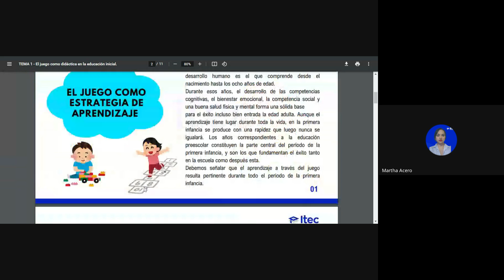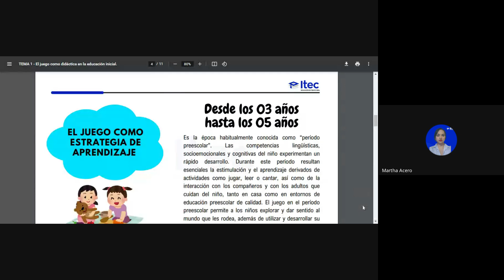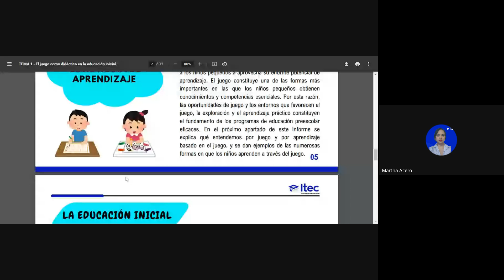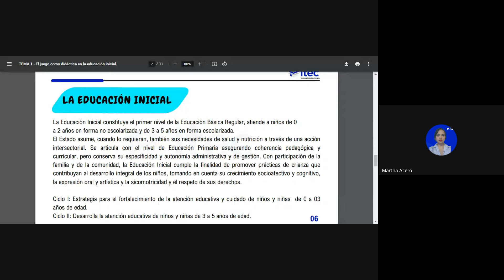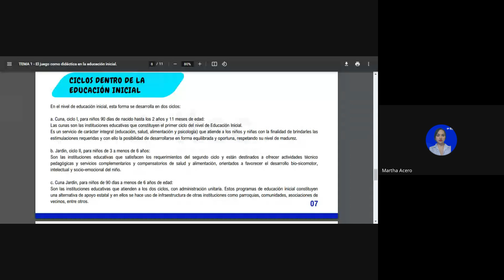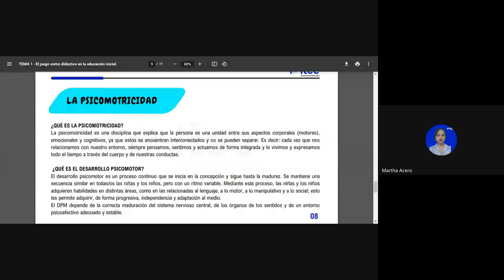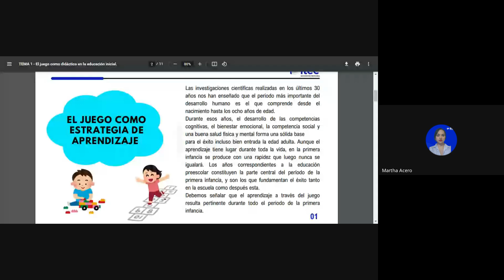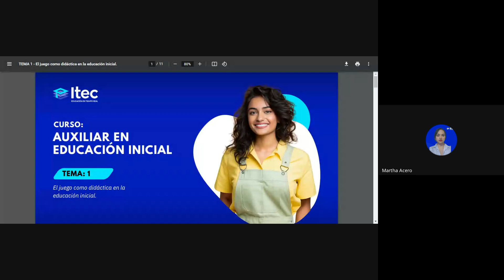CLASE 01: AUXILIAR EN EDUCACIÓN INICIAL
🎓 Curso de AUXILIAR DE EDUCACIÓN INICIAL 🎓

Aprenderás a apoyar el desarrollo y aprendizaje de los niños, con técnicas clave para su crecimiento integral. ¡Te esperamos! 🤩